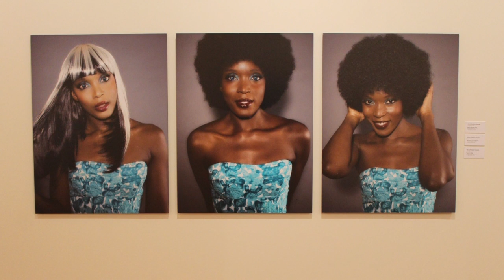Fort Wayne Museum of Art's 'Posing Beauty in African American Culture'